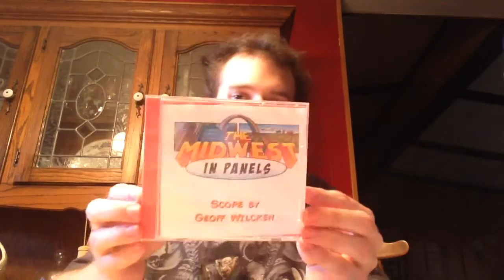'Midwest In Panels' DVD & CD by Geekvolution (Opening/Talk)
June 6, 2015. Happy 23rd Birthday to me!! I open my package from Geekvolution: 'The Midwest in Panels' road trip and interview documentary DVD's w/ music score, signed map artwork, and the comics to screen trivia book. I also talk about my introduction to the channel and becoming a fan & supporter. Thanks to "Captain" Jaymes Logan, Vince Haskins, Brandon Grimm, camera guy, Geoff Wilcken (music), and Sarah Williamson.
"If you sell comics, they will come!" was inspired by the line from Field of Dreams: "If you build it, they will come."
This documentary was actually filmed during the summer of 2014.